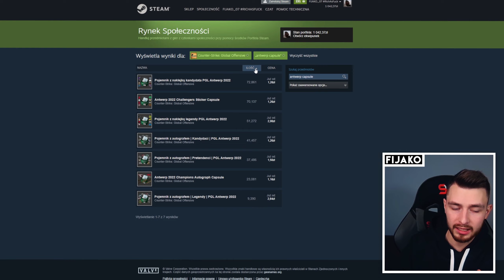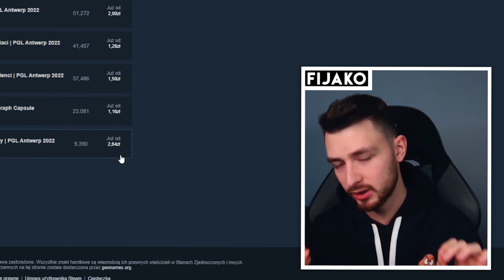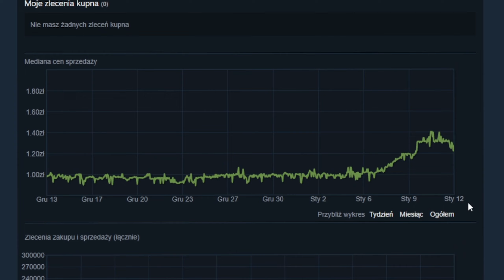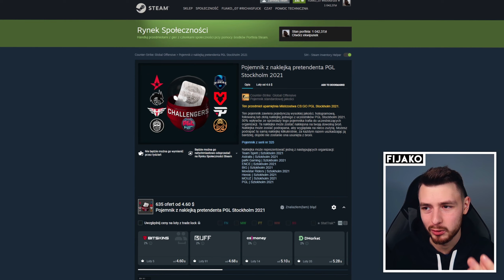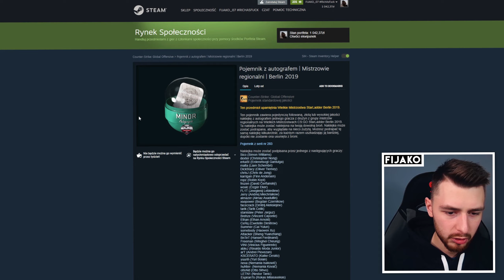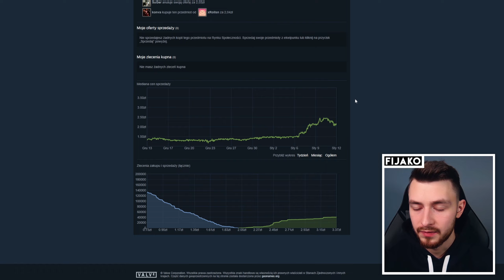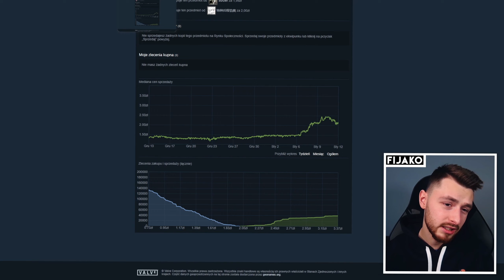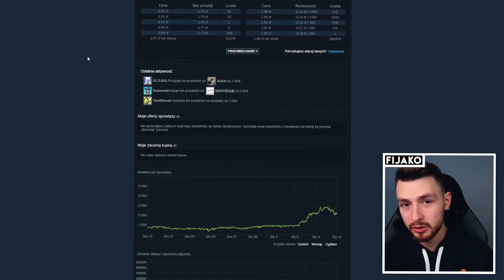📊 CZY ANTWERP I SZTOKHOLM CZEKA DUŻY SPADEK?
Ostatnie wzrosty są spektakularne, ale czy muszą się skończyć?

📝 Źródło -